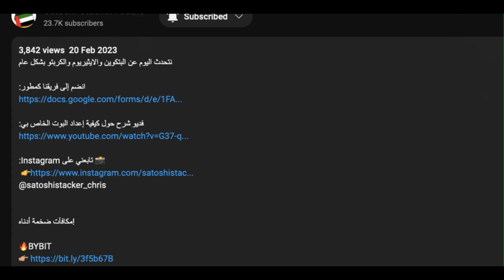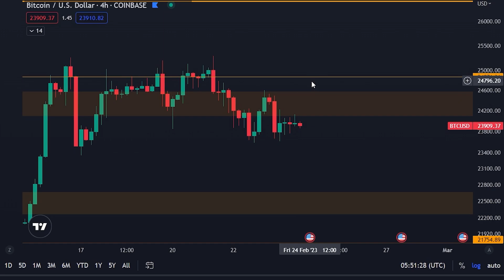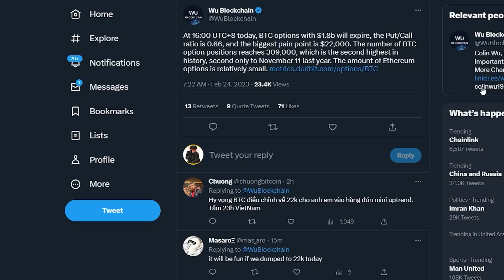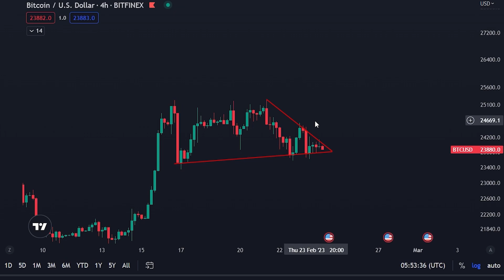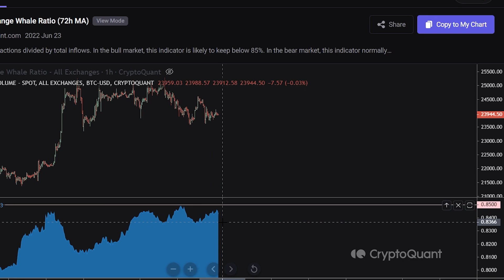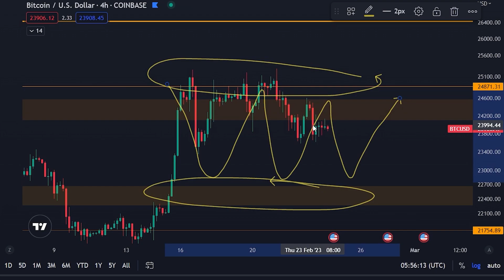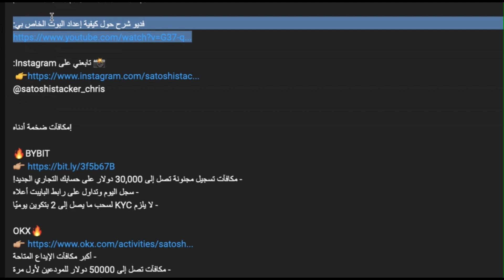$ 2،000،000،000 حركة البتكوين هذه تحدث اليوم [الحيتان تتخذ إجراءات الآن ....]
- أكبر مكافآت الإيداع المتاحة
 - مكافآت تصل إلى 50000 دولار للمودعين لأول مرة
 - انقر على الرابط أعلاه ، وانقر على "انضم الآن"
 - عرض لمدة محدودة.  انضم اليوم.

- مكافأة خاصة تصل إلى 400 دولار لأول 150 مستخدمًا
- بالنسبة للمتداولين الأمريكيين ، يرجى تحديد خيار "أنا أفهم" للتسجيل والتداول.

⛓ 🔗 روابط مفيدة 🔗 ⛓

المواضيع :
00:00 - مقدمة
01:00 - هذه هي حركة البيتكوين التالية
02:37 - هذه الحركه التي تبلغ 2000000 دولار تحدث الآن
03:19 - الحيتان تفعل هذا
04:47 - الأسواق التقليدية
05:17 - هذا ما أفعله
06:38 - أخبار بيتكوين